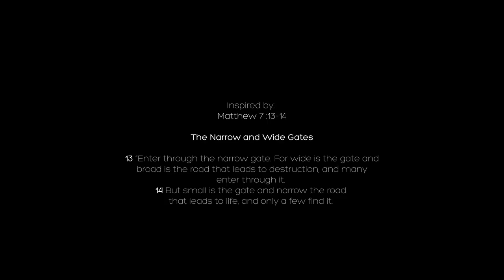Last Days Fam - Narrow Path | 2013 48HMVP | Johannesburg | AvJstudio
This song is off Last Days Fam's SAMA nominated Eternal Effect album This video was shot on 7th December 2013 by AvJstudio at the crack of dawn next to Marikana. Edited the very same day for the 48HMVP Competition JHB.